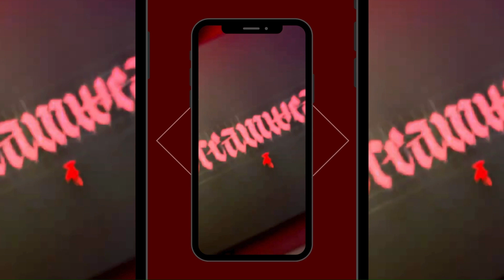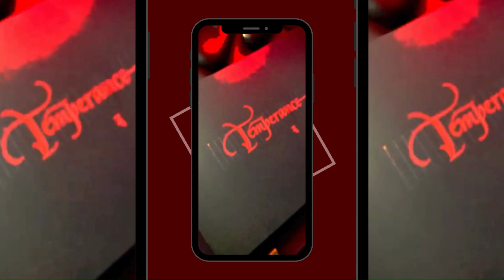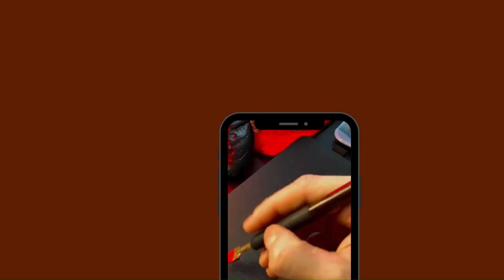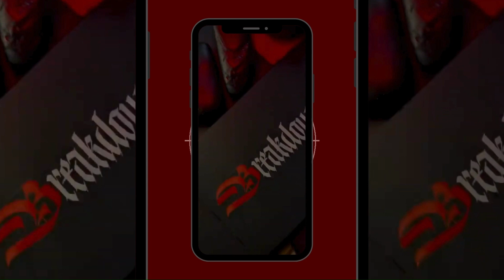Today's favorite: Antonio Torsunardi & Flying Memories - Metis (Radio Edit)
Check out today's top favorite! Experience the wonderful visuals from Antonio Torsunardi along with the soothing sounds of "Metis (Radio Edit)" by Flying Memories. This duo will undoubtedly bring calm and comfort to your day.

Inspired by the video: "Breakdown", "Mainframe"

Inspired by the video: "CoastlinE", "Avalanche"

Inspired by the video: "Refractor", "Dreamweaver"